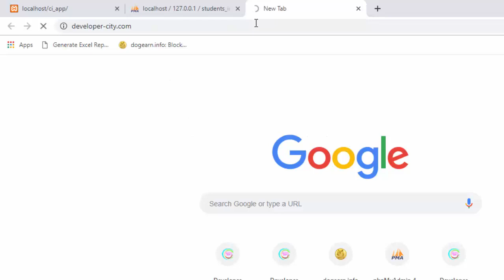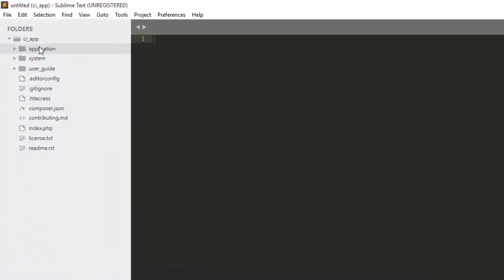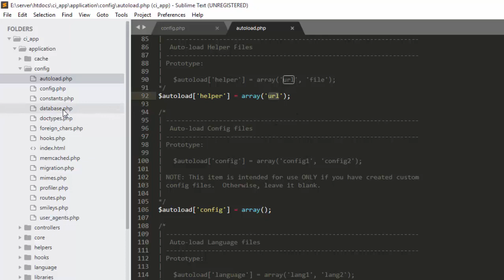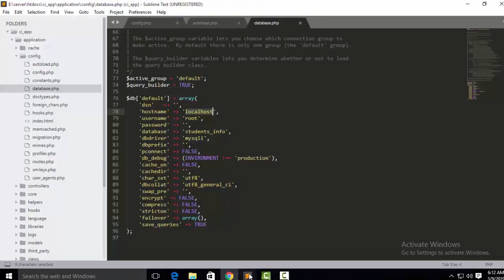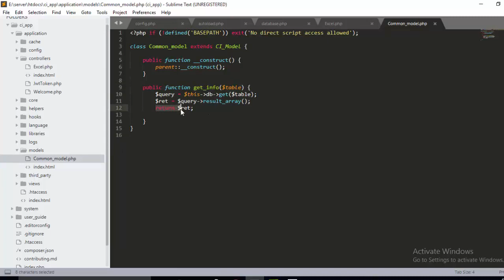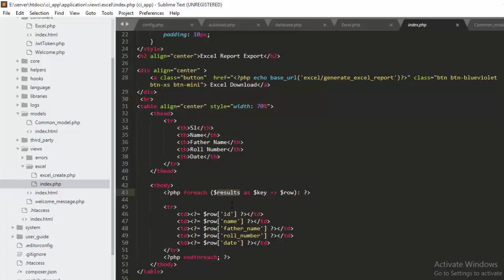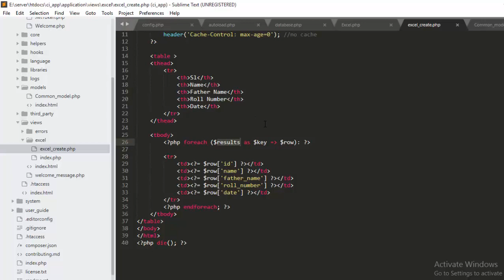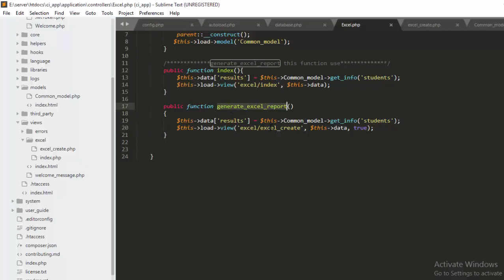How to Import Excel File in Codeigniter |Generate Excel Report using Codeigniter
Generate Excel Report from MySQL Database using Codeigniter
and without using any library.

Here we will see how to generate excel report from MySQL database using Codeigniter. Codeigniter is a of the popular PHP framework and it’s easy to work with Codeigniter for now you can export excel file without using any library.

Follow below steps.
1. Create a database table in MySQL database.
2. And insert the data in MySQL database .
3. Then Create a Controller.
4. And next create a query fecha data in MySQL database
5. And Create a view file.
6. And Finaly generate Excel Report
Requirements
To complete this tutorial you will need a fully generate Excel Repor:
MySQL database
Codeigniter

Camtasia Studio 8 (Complete Course in Bangla) | Bangla Tutorial